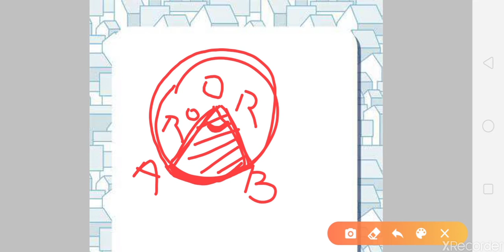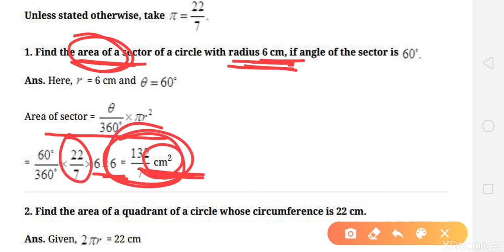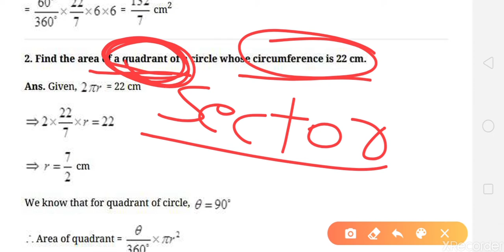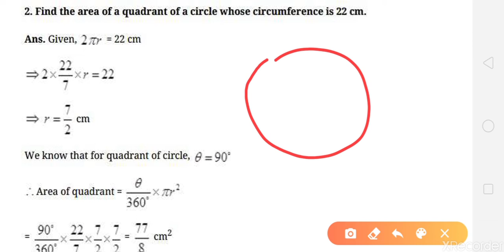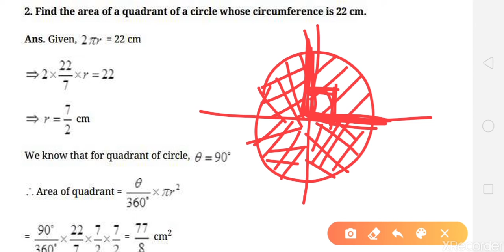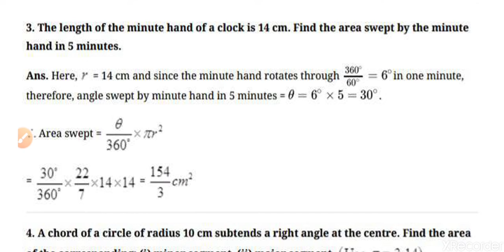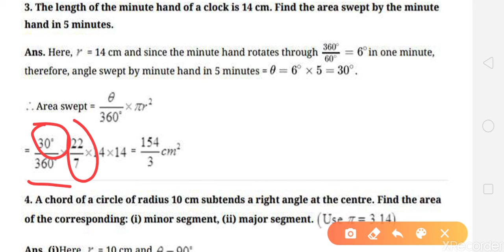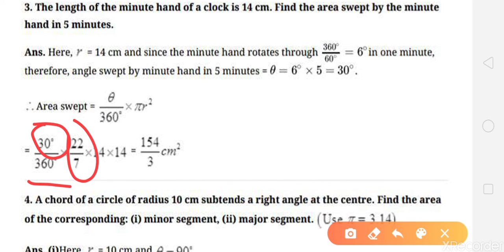Ex 12.2 || Q :- 1,2,3 || TOPIC :- AREA OF SECTOR || CHAP:- AREA OF CIRCLE || STD 10 NCERT MATHS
In this Lecture I have covered concept of Area of sector..and solved Q:-1,2,3 of Ex 12.2
Comment your doubt I make video on that topic also